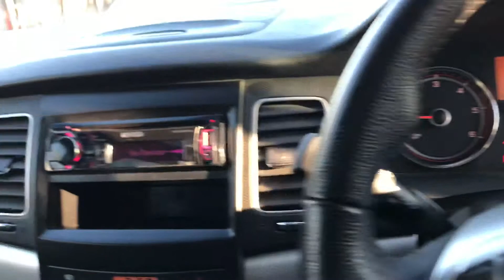SSANGYONG KORANDO 2.0 EX 4WD